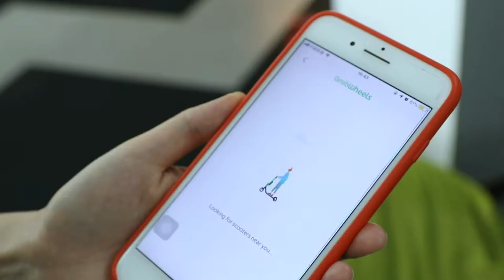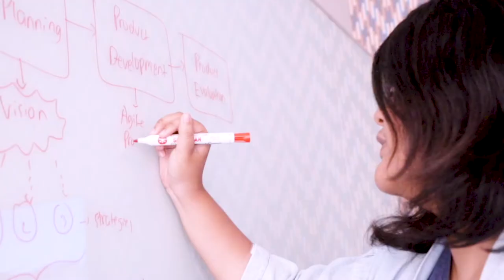Best of Business AI: Grab Customer Story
For super-app innovator Grab, AI is everywhere and for everyone. From tech and engineering employees, data scientists to drivers, Grab is partnering with Microsoft to equip their people with AI tools and training to enhance how they perform their roles across transportation, food and courier delivery, financial technology, and other services.

Best of Business AI 2021 invites you to go behind the scenes with 10 leading global organizations using AI to tackle some of the biggest challenges facing their industries—and our world.